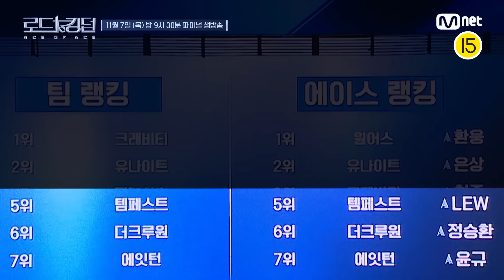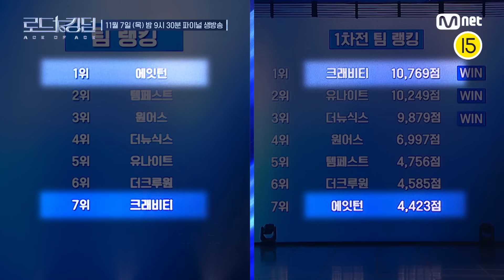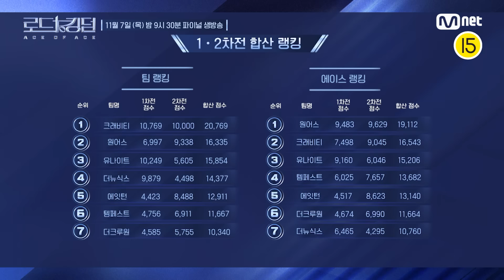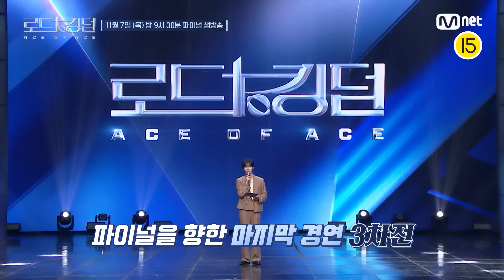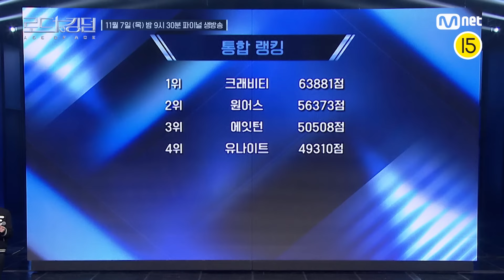[로드투킹덤_A] ⚔ 로투킹A 10분 요약 몰아보기 ⚔ ㅣ11/7(목) 밤 9시 30분 FINAL 생방송 전 복습 레츠고!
다채로운 매력과 무한한 가능성으로
 팀 대표 ‘ACE’가 이끄는 ‘ACE 팀’ 탄생기!

K-POP 최정상 ‘ACE 팀’을 향한
라이징 보이그룹들의 피 튀기는 퍼포먼스 전쟁이 시작된다!

〈로드 투 킹덤 : ACE OF ACE〉
ROAD TO KINGDOM : ACE OF ACE
11/7(목) 밤 9시 30분 FINAL 생방송